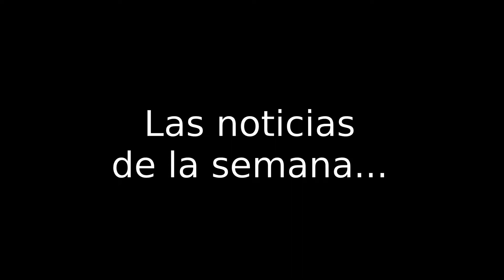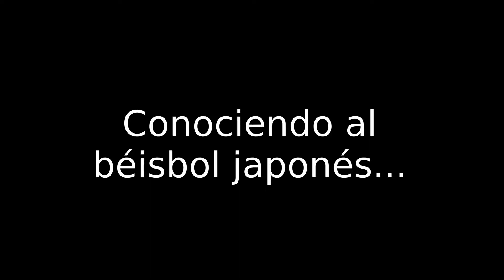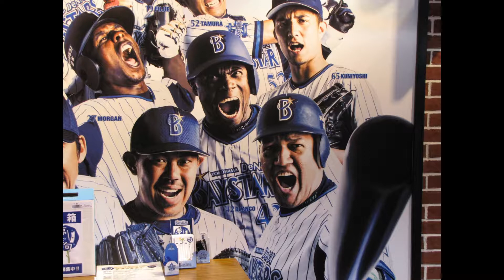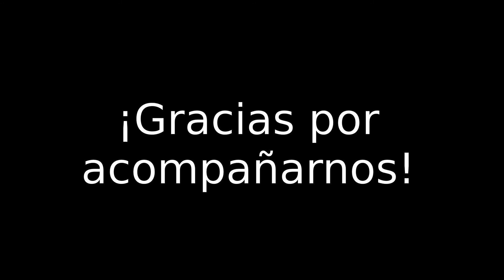La Hora del Béisbol Japonés, Ep. 278, 27/03/2022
El programa de esta semana habla del exitoso debut de la versión 3.0 de nuestra página beisboljapones.com, del espectacular inicio de la temporada 2022 de la NPB y del nombramiento del fenómeno Shohei Otani como el abridor de los Angelinos de Los Ángeles en el día inaugura de la campaña de las Grandes Ligas. Adicionalmente, habla del encanto de las ceremonias inaugurales de la NPB y responde a las preguntas de nuestros seguidores.